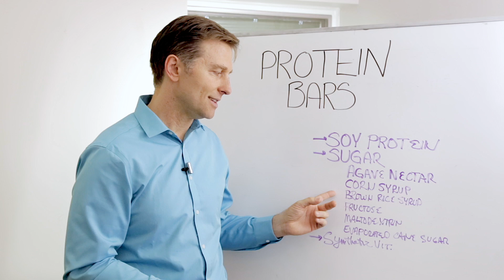Protein Bars Should Be Called INSULIN Bars! – Dr.Berg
This is the shocking truth about protein bars…

Timestamps
0:00 Protein bars should be called insulin bars
0:13 Protein bar ingredients
1:11 Protein + sugar = high insulin
1:55 Protein bars and synthetic vitamins
2:26 Key takeaways

In this video, we’re going to talk about protein bars.

The shocking truth about protein bars is that they aren’t actually as healthy as they seem.

Protein bars contain soy protein isolates. These are GMOs that you really don’t want in your body. Soy is highly estrogenic and it’s hard in the liver.

Protein bars also packed full of of sugar—they often contain 28-30+ grams of sugar per bar. Many brands use agave nectar, corn syrup, fructose, brown rice syrup, maltodextrin, and evaporated cane sugar—all of which are very high on the glycemic and insulin indexes.

If you combine all of these sugars with protein, you get a massive spike in glucose and insulin.

Protein bars are not good while you’re on a diet. They can cause you to gain a lot of weight—especially if you’re eating them regularly or as part of a meal.

Protein bars also contain synthetic vitamins, which your body isn’t able to process the same as natural vitamins. In turn, there’s essentially no beneficial nutritional value to them.

What protein bars are also missing the healthy fat. Healthy fats will help you stay full and satisfied throughout the day. Fats also help you burn fat.

I hope this helped explain why protein bars are not healthy for you.